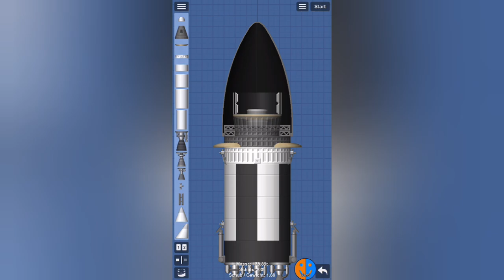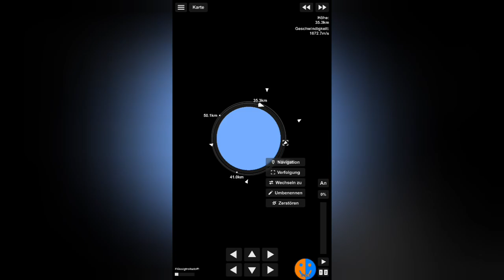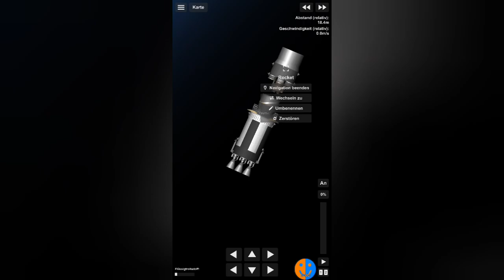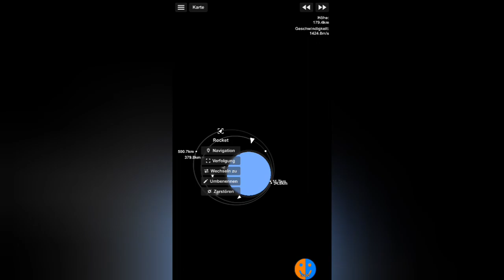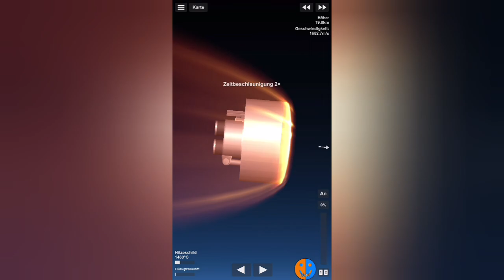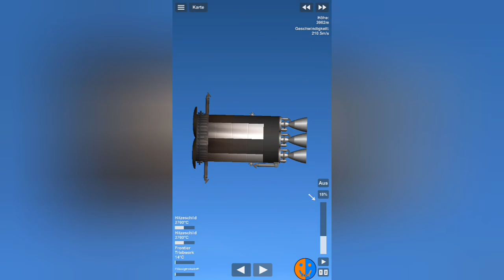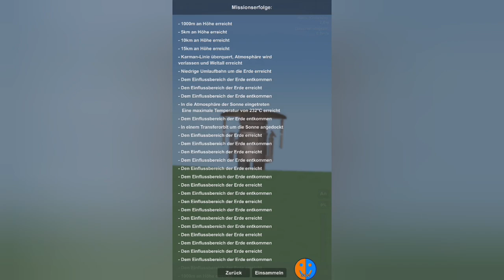Rettung des Sonnenerkunders | SFS Colony #62